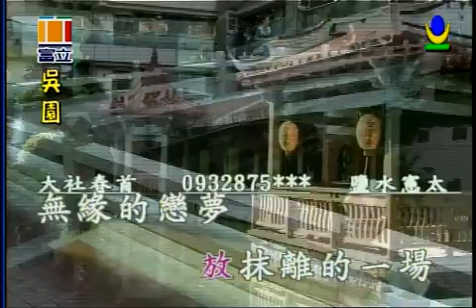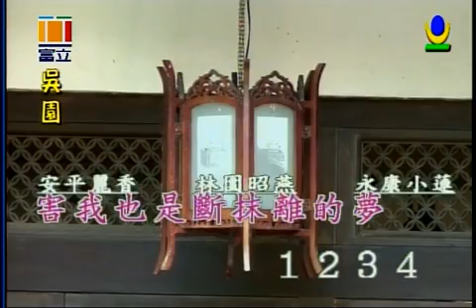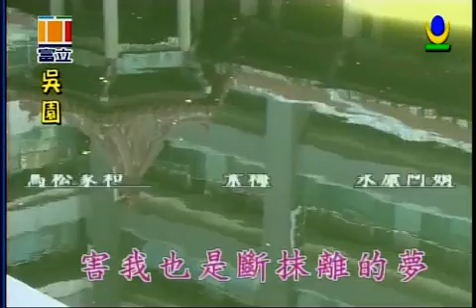斷抹離的夢 喬幼